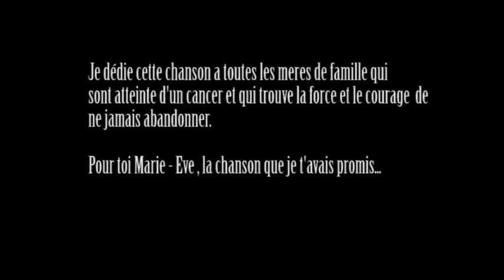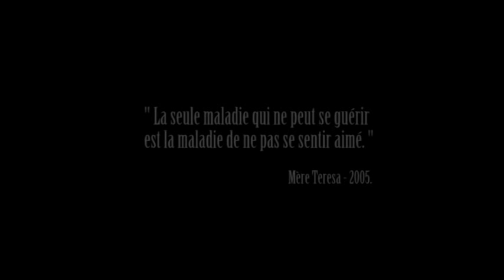Ensemble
Chansons écrites et réalisé en janvier 2013 par Pierre-Luc Bisson et Dave Labrecque. Merci a Carolane Dumoulin et Lisa Labrecque pour les voix et sourtout mon vieux chum Jocelyn Pelichet pour les guitares.

Cette chanson est dédié a toutes les mères de famille qui sont atteinte d'un cancer et qui trouve la force et le courage de ne jamais abandonner.

Pour toi Marie-Eve, la chanson que je t'avais promis.

paroles:

Je sais marie, de ce temps ci c'est pas facile
La vie parfois ne tiens qu'a un fil
pis tu trouve ca difficile
Mais pense a tes enfants
A ce que tu veux vraiment
de pourvoir les voir mais qu'ils soit grand
parce que tu veux pas partir avant l'temps

mais...
c'est parce qu'on est ensemble qu'on va passer a travers
c'est parce qu'on est ensemble qu'on va la gagner cette guerre
c'est parce qu'on est ensemble qu'on va franchir les barrierres
c'est parce qu'on est ensemble qu'on va survivre aux tempetes

qui choisis mes malheurs
qui peut etre a ce point sans cœur
et si il existe  un dieu
pardonne moi ce que j'ai pus faire

mais donne moi juste un peux d'espoir
que ca va aller mieux
dit moi les vraies affaires
jure moi qu'on va vivre vieux

solo